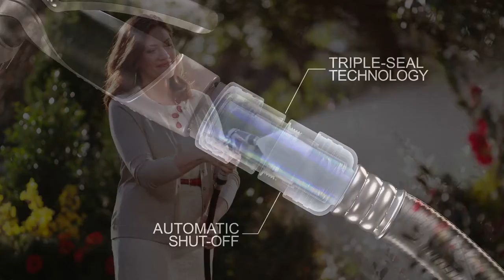Bosch LeakFree by Gilmour Commercial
The best of both worlds! Indigo often combines the use of live-action video (to capture the human side of a product story) and CGI animation, to capture the technical benefits of a quality product engineering story. This LeakFree by Gilmour nozzle is a technical marvel of engineering that’s simple to use, and true to it’s name. Our client needed a video campaign that visually integrated those messages in a way that resonated across the widest audience possible. Indigo Studios is a leading integrator of video and CGI.